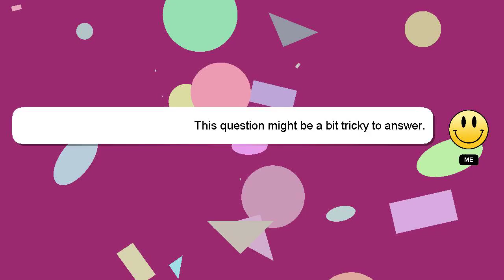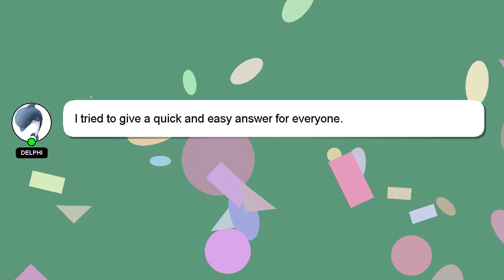How to make money off pigs fs19?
A little intro about me, Hello there, my name is Delphi. Let me help you get the answers you need to your questions. - How to make money off pigs fs19?

If you have more specific query you can comment or chat with me  and let me know your queries. I will 'heart' your answer as a sign of appreciation.

*2 What we are experimenting :*